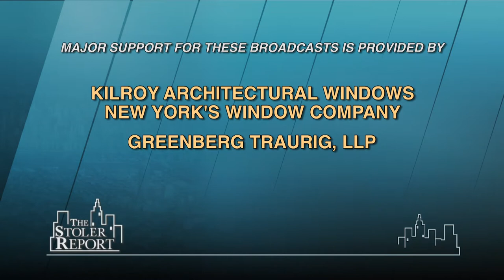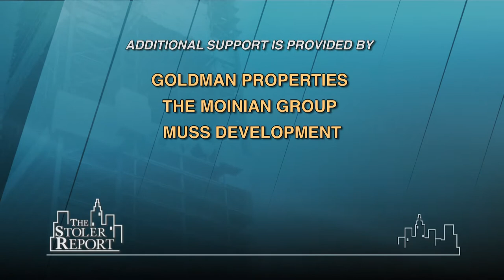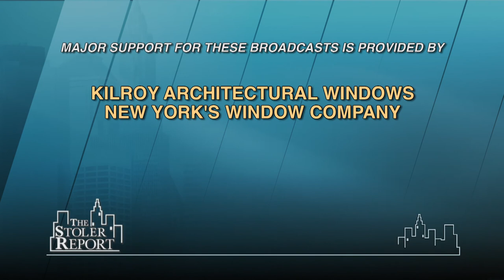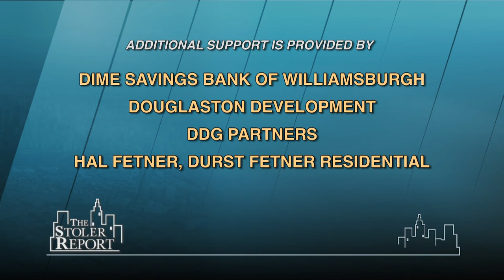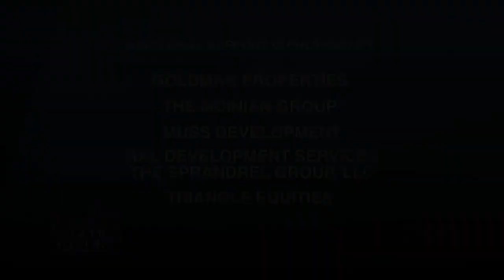The Stoler Report: What's Happening in Long Island City?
Host Michael Stoler sits down with experts to talk about what's happening in Long Island City? They discuss whether Long Island City will maintain it's vibrancy in 2011, the effect the recession has on the market there, new developments that are taking place to attract more young couples and families, the unique tax abatement that Long Island City offers it's residents and more.

(Taped: 10/18/2011)